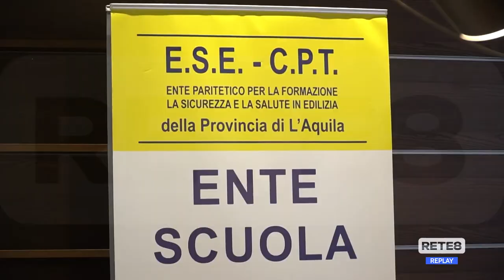L'Aquila - Siglata intesa per la sicurezza sul lavoro